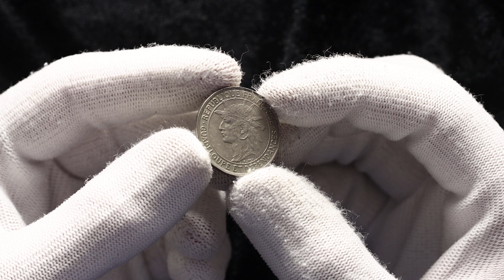Lot 2400 Guadeloupe 1 Franc 1921